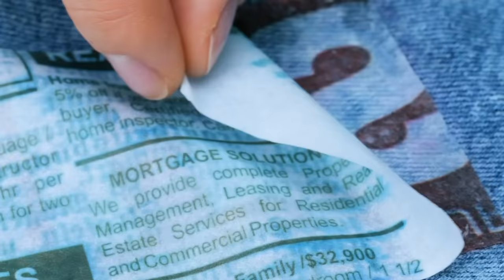Superb Clothes Transformation || Trendy Fashion Hacks For Girls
Fashionable clothing hacks that will turn your old clothes into masterpieces
Are you also struggling with fashion? I mean, we all know how hard it is to keep up with it and always look trendy wherever you go. So, in this video, we wanted to inspire you to get the most out of your old clothes. If you’ve got pieces that you no longer wear, time to put them to good use with these brilliant DIY clothing tricks. The best part? You don’t need to be a sewing expert or have any special sewing equipment to do these. Just a few alterations will do the job.
-         You can wear your shorts as a one-shoulder blouse
-         For your nights out, you can wear a sleeveless shirt and accessorize it with some bracelets.
-         You can also replace the strap from your bag with a long scarf.
Timestamps:
0:29 – An incredible hack for your trousers
 4:14 – Ways to wear an oversized shirt.
6:13 – An excellent hack for your bra strap
8:07 – A fantastic way to alter a turtleneck
10:23 – Is there a tear in your t-shirt? Try this hack